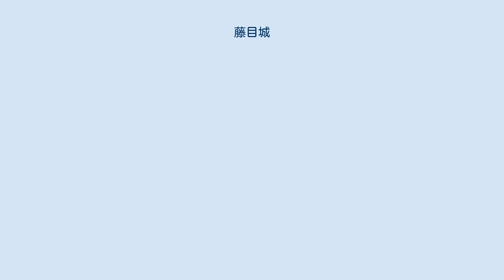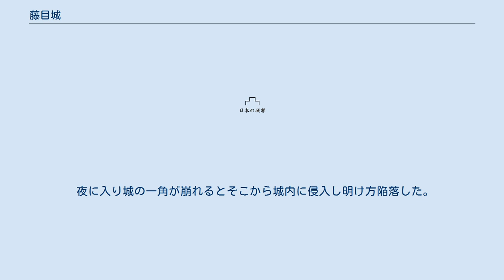藤目城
藤目城（ふじめじょう）は讃岐国、現在の香川県観音寺市粟井町 竹成にあった中世日本の城（山城）。
別名・藤ノ目城。
 藤目城は阿讃山脈から三豊平野に達する先端に藤目山の山頂部及び東側の尾根上に位置している。
山頂部に本丸があったといわれ、その他にも四国八十八ヶ所霊場のミニ霊場が設置されている。
山頂以外には藤目稲荷神社、藤目不動院、剣山拝殿がある。
 北東方向に天霧城跡を望むことが出来る。
 斎藤氏は加賀国（現・石川県）の出身で斎藤師郷の父、斎藤信国がこの地に来たことより始まる。
1万3千石を領して築城したといわれる。
 背景 天正4年（1576年）、斎藤師郷は縁故関係があった白地城の大西頼包の誘いに乗じて、長宗我部元親に降伏し、孫を人質として頼包に送った。
 しかし、これを知った讃岐の諸豪族は怒り、特に聖通寺城城主奈良勝政は阿波の十河存保に藤目城攻めを依頼した。
これで藤目城は同じ国の者同士と戦うこととなった。
 藤目城攻撃 十河存保は天霧城主香川氏と奈良勝政に命じ、藤目城を攻めさせた。
 天正6年（1578年）夏、奈良勝政は長尾大隅守、羽床氏、香川民部少輔など那珂・鵜足・阿野の兵3千を引き連れて藤目城を攻撃。
斎藤師郷方は元親家臣、桑名太郎左衛門・浜田善右衛門など兵1千がいたが、香川氏が兵3千を率いてこれらに加わるという流言が飛び、斎藤師郷は闇夜に阿波へ逃げた。
 この戦いではあまり激しい戦闘は行われていない。
 奈良勝政は城に入り、新目弾正を城代として城を守らせた。
 合戦 元親は藤目城攻撃に香川氏が参加しなかったのを見て、機が満ちたと考え、その年の秋に財田本條城に進出した。
本條城主・財田和泉守は香川氏に援兵を求めたが断られ、討死した。
元親は5千の兵を率いて藤目城に迫った。
 守将・新目弾正は名だたる勇将で、まず伏兵をもって奇襲攻撃をし、混乱する土佐勢を目前に城へ引き返した。
 松茸山に陣する土佐勢は城中めがけて盛んに鉄砲を撃ったが、抵抗は強く元親自身も突撃した。
長宗我部氏にとって最初の讃岐戦において史上稀に見る激戦であった。
 夜に入り城の一角が崩れるとそこから城内に侵入し明け方陥落した。
弾正以下5百人は全滅し、土佐勢も7百人が戦死した。
旧城主の斎藤師郷は再び城に帰還した。